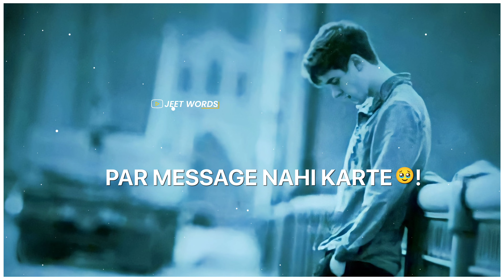Tera Message Na Aane Se 🥺 || No Reply Shayari 😭 || No Reply WhatsApp Status 😞 || Dard Bhari Shayari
no reply shayari
no reply whatsApp status
no reply status
message seen but no reply status
seen but no reply status
no reply sad whatsapp status